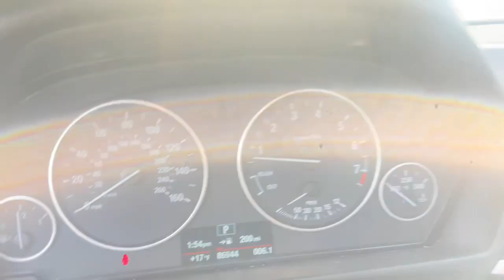2014 BMW 3 Series Akron, Wadsworth, Canton, Barberton, Copley, OH N0166A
Black Sapphire Metallic Used 2014 BMW 3 Series available in Akron, Ohio at Summit Toyota. Servicing the Wadsworth, Canton, Barberton, Copley, OH area.
2014 BMW 3 Series 328i xDrive - Stock#: N0166A - VIN#: WBA3B3C53EJ982525

Summit Toyota
1535 Vernon Odom Blvd

BELOW KELLEY BLUE BOOK, ALL WHEEL DRIVE, AMAZING VALUE, 328i xDrive, 4D Sedan, 2.0L 4-Cylinder DOHC 16V Turbocharged, 8-Speed Automatic, AWD, Black Sapphire Metallic, Everest Gray w/Black Highlight w/Dakota Leather Upholstery, Moonroof.brbrIt's no secret... you're looking for a car that ranks best in price and mileage. Luckily for you, we use Live Market Pricing. Live Market Pricing eliminates the guesswork and hours of research because we price our cars haggle-free and well below market value.